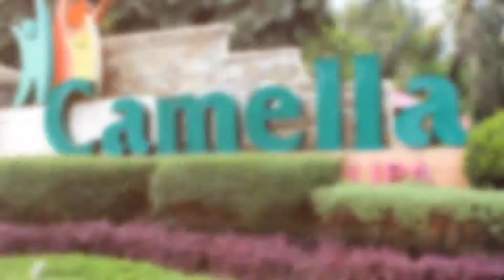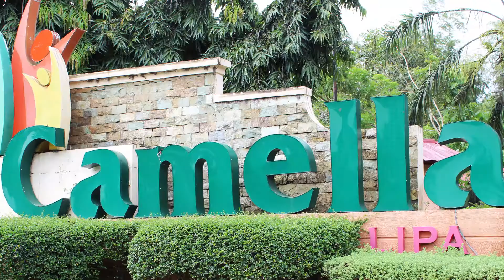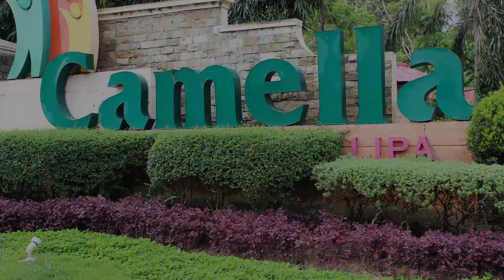Camella Lipa: An Investment that Grows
Who doesn’t dream of one day owning a home? We all dream of one day moving out of our rented house and moving in to a home that we can call our own. It’s the ultimate investment that can finally make you say, “Ah, I’m home.”

For some people, a home is not just a home. It’s an investment. They buy a house and lot, hold on to it for a while, and then sell it later on at a higher price. If the house is in a good location, it can even be rented out.

It doesn’t matter if you’re looking for a house that you can call your home or a house that will give you good returns on your investment. Camella Lipa - Official is here to help you realize your dreams.

Yes, it’s time for you to realize your dreams.

PS: Camella Lipa would like to handle your inquiries and concerns directly. To avoid miscommunication and misrepresentation, no inquiries or concerns will be entertained in the comments section. If you have a question or concern, or you want to schedule a site tripping, please contact Liza/Lovely at 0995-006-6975.